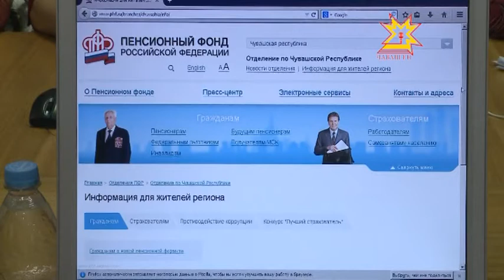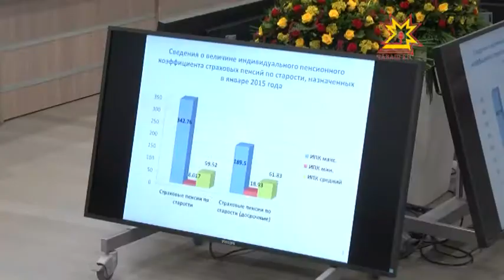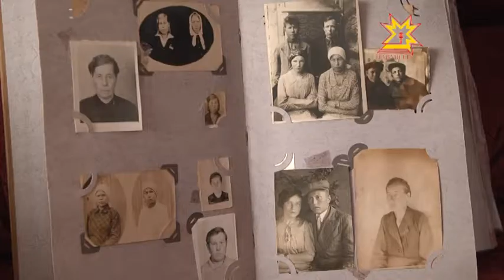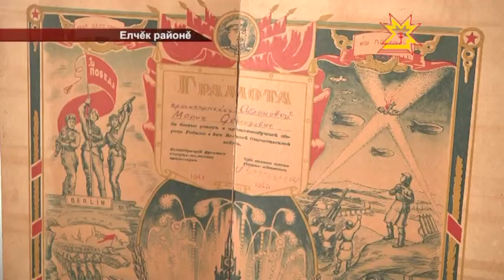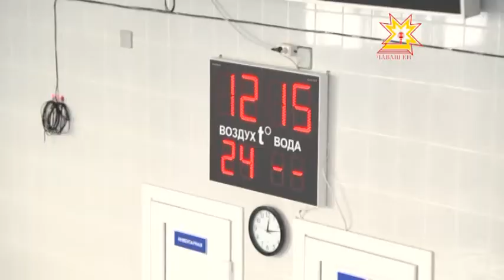Республика 02.02.2015 на чувашском. Дневной выпуск